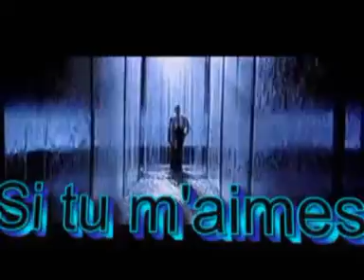Si tu m'aimes-Lara Fabian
Je le sens,je le sais
Quand t'as mal
à l'autre bout de la terre
Quand tu pleures
pendant des heures sur mon coeur
Je pourrais hurler le jurer
même si je ne vois rien d'où je suis
je sens ton chagrin.

ان كنت تحبني
اشعر بهدا الاحساس
اعرفه
عندما تتالم وانت في مكان اخر من هدا العالم
عندما تبكي طوال ساعات على قلبي
أقسم على الرغم من انني لا أرى أي شيء استطيع ان اصرخ و
اينما كنت فانا اشعر بحزنك
عندمى ارى نفسي من دون يديك
بدون حظنك لا استطيع النفس
وغالبا ما اسمع غناء الرياح
اللتي تاتي لتاخدني. الى ارضك. تحت سمائك في ايرلاند
ساتخلى عن حياتي دون اخد استشارة
سافعل هدا
ان كنت تحبني فعلا
حتى لو كنت مخطئة للغاية في كل شيء
لسبب ان كل شيء اقوى من اسمك
اللدي اردده واكتبه بدون توقف على ستار حياتي
واتمنى مع كل فجر اراه ان ياخدني الى جسدك
ساترك كل شيء
ان كنت تحبني
اعرف بانني لا اخدع نفسي
وانه في مكان ما بعيدا جدا
مازلت تفكر بي. حميتني بين دراعيك
اشعر بسعادة عارمة
قلي اياها بهمس
بانك تحبني. بانك تحبني
اشعر بانك مازلت تفكر بي
اعرف انك لازلت تحتفض بي بين دراعيك
قلها لي
بانك تحبني